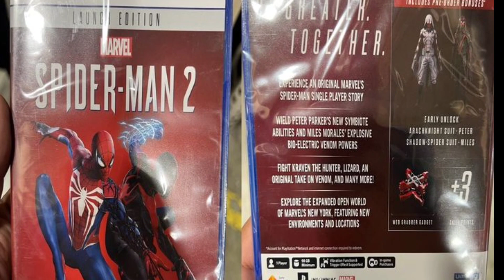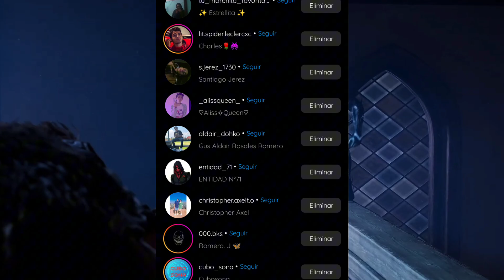Misión secundaria de Spiderverce? y ya puedes descargar spider-man 2